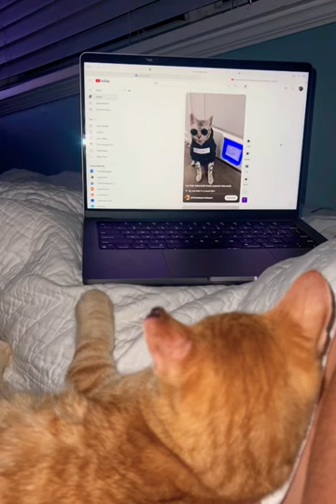Cat Goes To Night Club